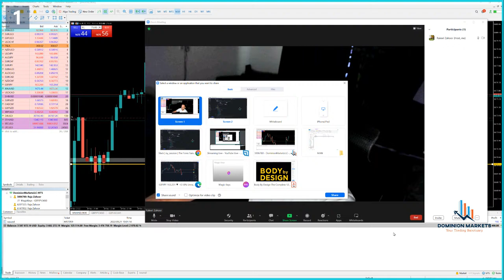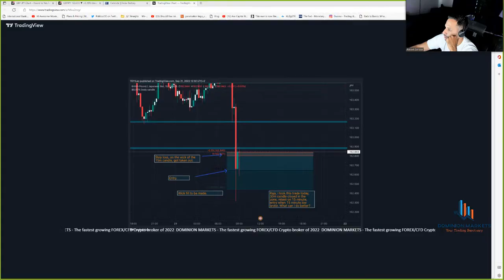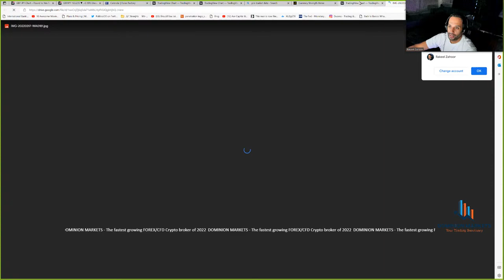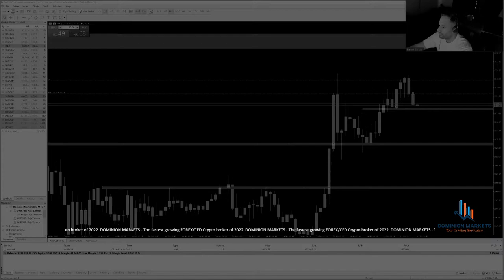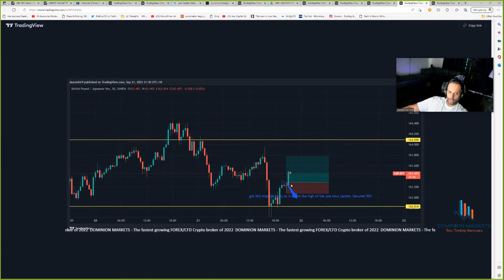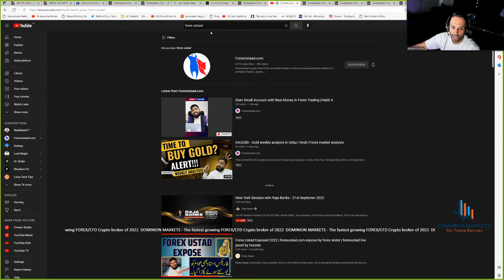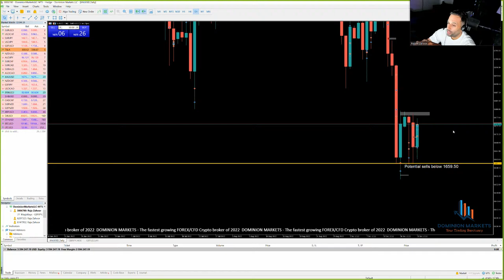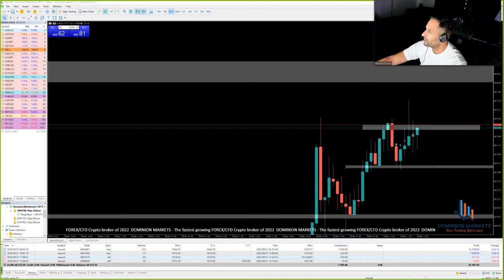New York Session with Raja Banks - 21st Septemer 2022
Live NY Session Hosted 6.30 am EST Mon, Wed & Friday . Ask questions. Post charts and get feedback.

MT5/MT4/cTrader Risk management tool